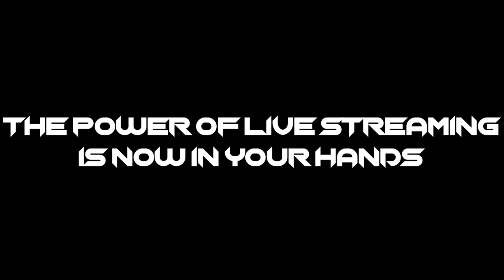Finals AFL Asia 2022 : Pakistan Markhors V/S Laos Elephants | Highlights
Highlights |Division 3 Finals | Pakistan Markhors vs Laos Elephants | AFL Asia 2022